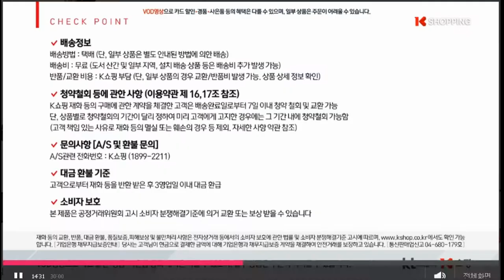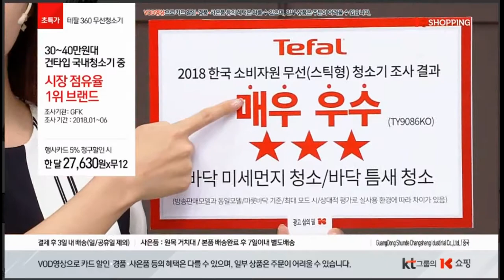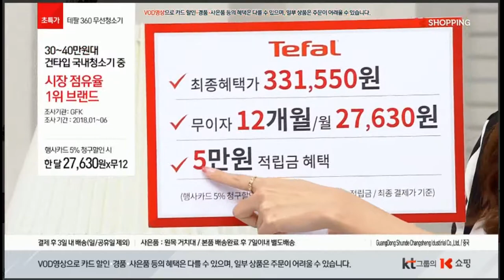테팔 #360 에어케어 에어포스 라이트 델타포스 Tefal Airforce 360 Aircare TY9086 CReMo.Tub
Tefal 360 Aircare TY9086 K SHOPPING cremo TV